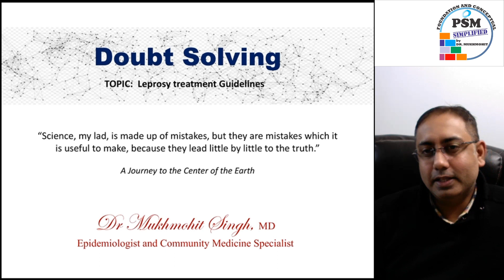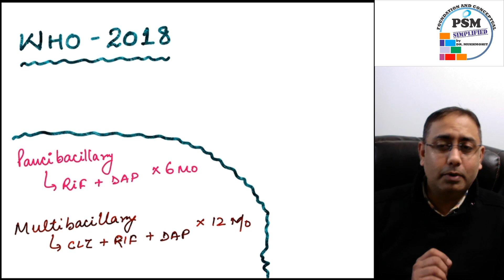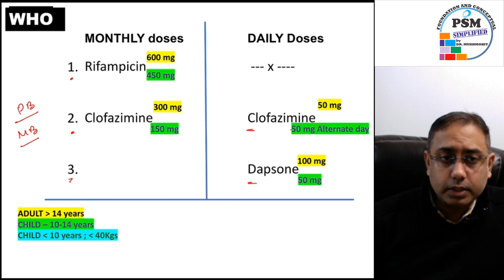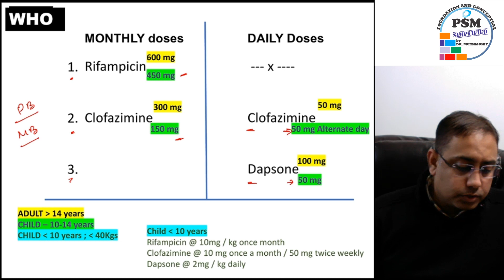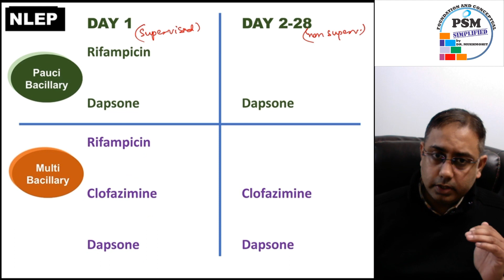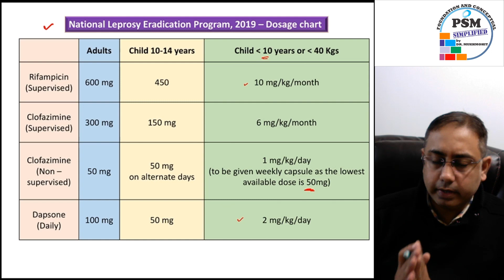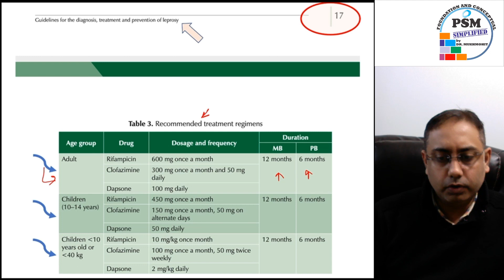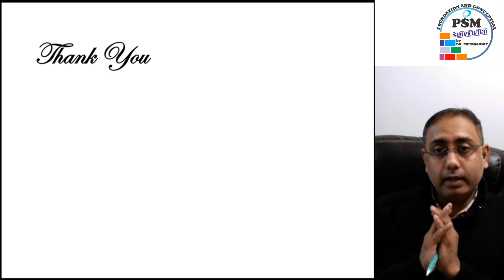Leprosy Management - WHO and NLEP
We discuss about the different guidelines as per WHO/GLP and the National Leprosy Program..
Management of leprosy, dosage chart and Regime for the MDT (multi drug therapy)